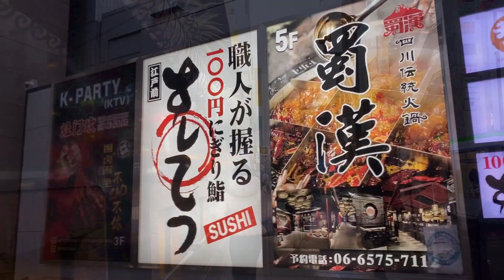【大阪/心斎橋】ウニもイクラも中トロも全部一貫１００円！！！驚異の江戸前寿司。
・すしてつ 心斎橋店